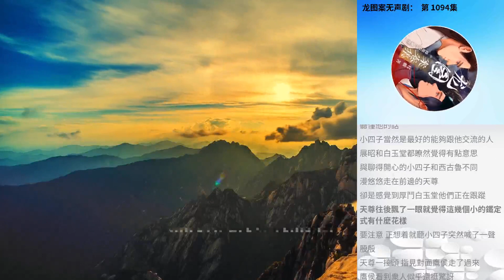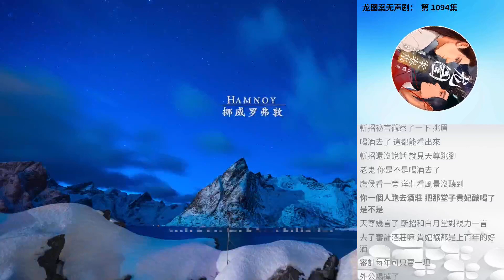龍圖案無聲劇： 第 1094集